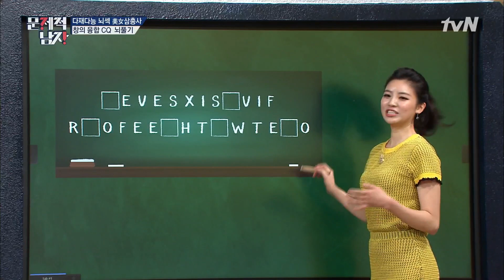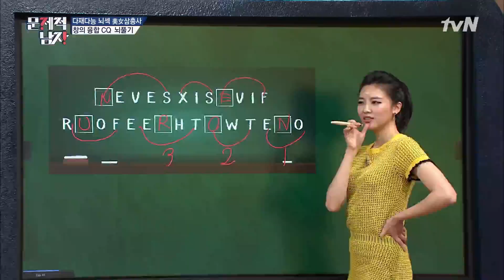The Brainiacs 미스코리아 진 김서연, 문제 스캔하자마자 울리는 버저! 181120 EP.182